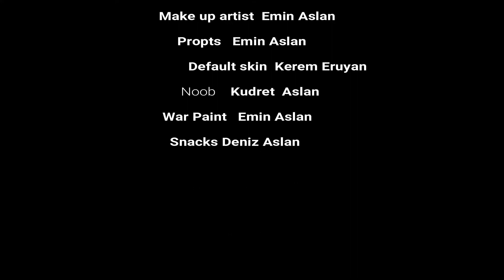Fortnite In Real Life (Short Film)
I hope you guys enjoyed the film and i hope you guys will become a subscriber and a liker please give this video 5 likes please.